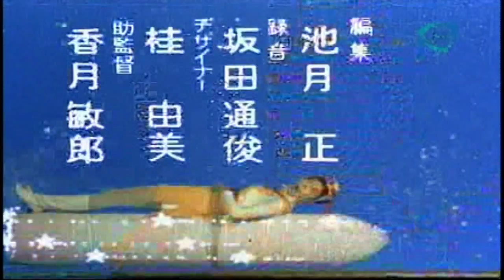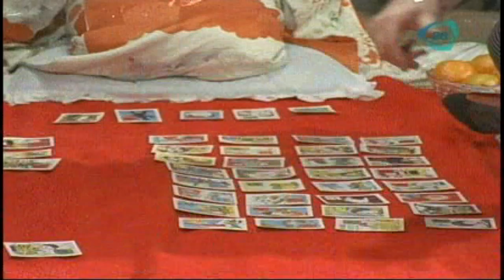SEÑORITA COMETA * HD * CAPITULO 27 * VUELA UN COMETA EN AÑO NUEVO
DERECHOS: TOKYO BROADCAST CORPORATION Y/o KOKUSAI HOEI CO